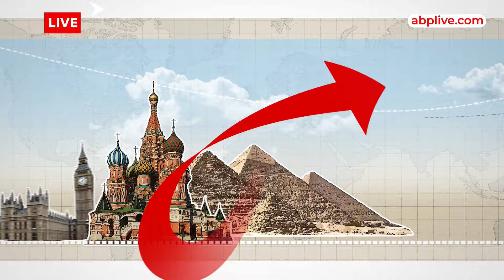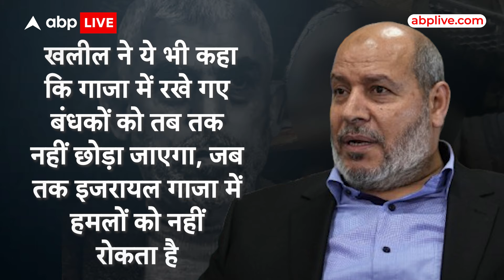Israel Killed Yahya Sinwar: सिनवार की मौत पर आया Hamas का बयान, इजरायल को दे दी चेतावनी | ABPLIVE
Israel-Lebanon War में फंसे UN Peace Keeping Force के 600 Indian Soldiers, क्या करेंगे PM Modi?

17 अक्टूबर को इजरायल (Israel) ने दावा किया कि उसने हमास के मुखिया याह्या सिनवार (Yahya Sinwar) को मार गिराया है. कुछ ही देर में याह्या सिनवार के शव की तस्वीरें भी इजरायल ने जारी कर दी. और साथ में एक वीडियो भी रिलीज किया, जो याह्या सिनवार की मौत से चंद सेकेंड पहले का है. सिनवार की मौत के कुछ घंटों बाद अब हमास (Hamas) ने भी बयान जारी कर अपने मुखिया की इजरायली हमले में मारे जाने की पुष्टि कर दी है.